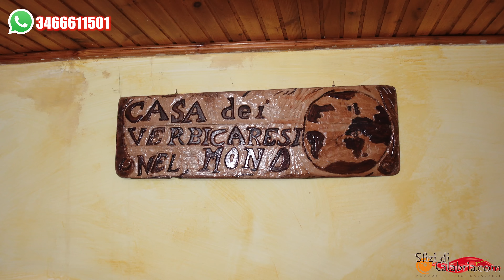Assaggio il vino novello in giro per i catuvi e poi 2kg di pasta speciale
🛒Per la macchina della pasta clicca qui' o contattami al 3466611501
📦SPEDIZIONI IN ITALIA E TUTTA EUROPA
Seguiteci su:

►Panasonic Lumix G DC-GH5L
►GoPro Hero 8 Black
►Drone Dji Mavic Mini Combo
►Iphone 11 pro max 256gb
►Blue Microphones Yeti X Professionale USB
►Microfono Rode wireless Go
►Rode smartLav+ Microfono Lavalier
Su Sfizidicalabria.com Trovate tutta la linea dei salumi artigianali Calabresi , oltre che sott'olii, conserve, marmellate, peperoncini, pasta e artigianato calabrese, vi ricordo che facciamo spedizioni in tutta Italia ed Europa con corriere espresso.